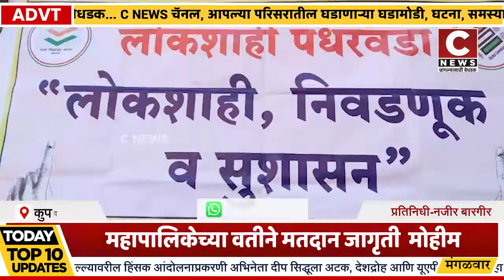महापालिकेच्या वतीने मतदान जागृती मोहीम.....पथनाट्ये करून मतदानाचे महत्व सांगितलेसी न्यूज